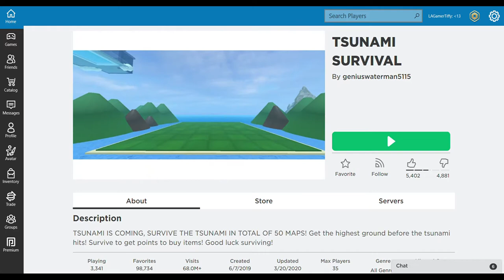lol me playing tsunami game | Tiffy Spiffy LA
tell me what to do next!